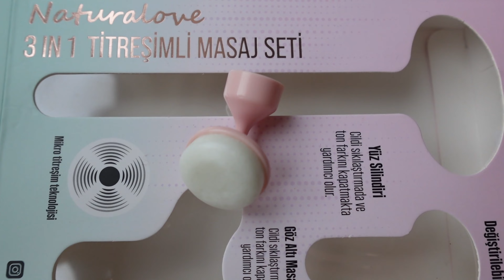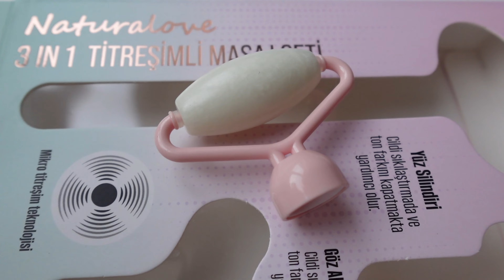NATURALOVE 3in1 TİTREŞİMLİ MASAJ ALETİ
Herkese merhaba. Yüz şekillendirme, cilt sıkılaştırma ve cilt tonunu eşitlemeye yardımcı titreşimli masaj aletinin paketini birlikte açmak istedim. Sizleri seviyorummm